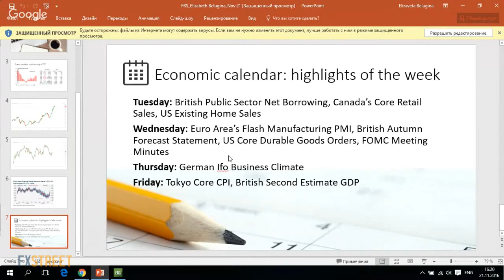How to trade the Nov 23 FOMC minutes? Be ready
Elizabeth Belugina, the leading analyst at FBS, prepares traders with the possible outcome of the FOMC minutes. How it can affect forex?